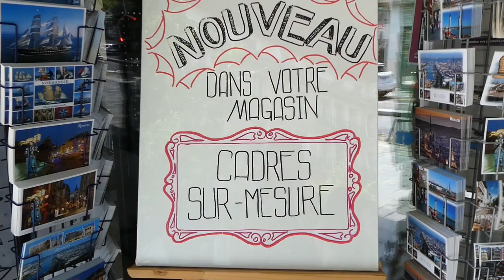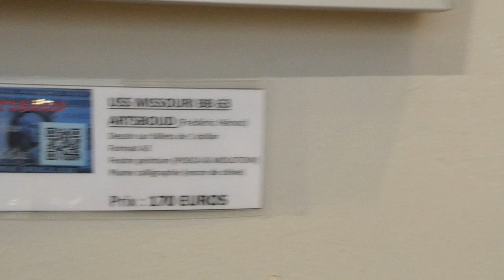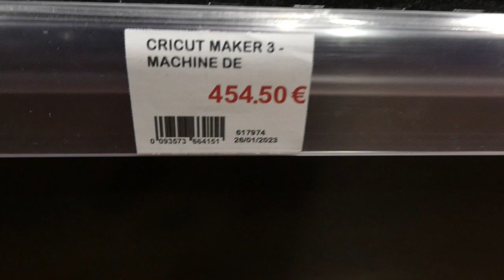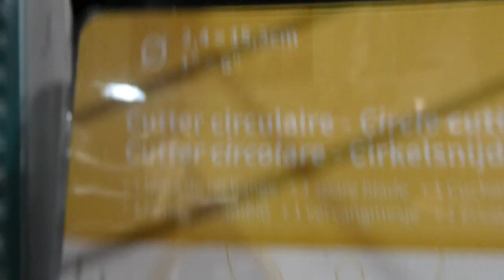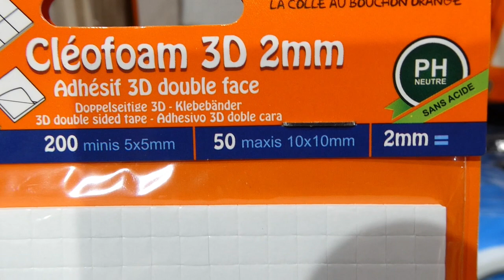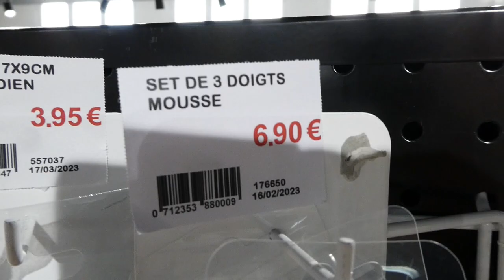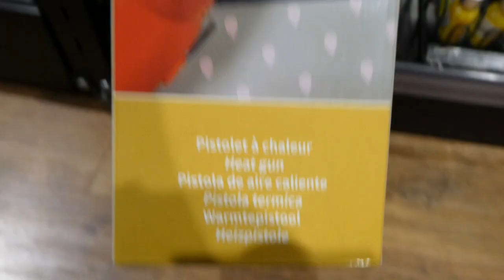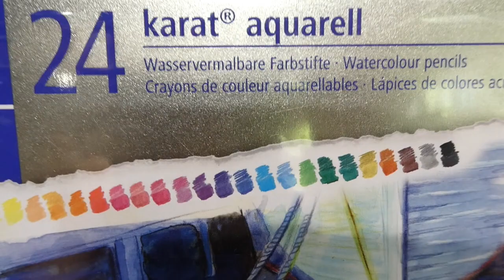Visite chez Rougier et Plé à Rouen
Je vous emmène avec moi chez Rougier § Plé *Vous retrouverez ma boutique en ligne en cliquant sur ce lien😉*